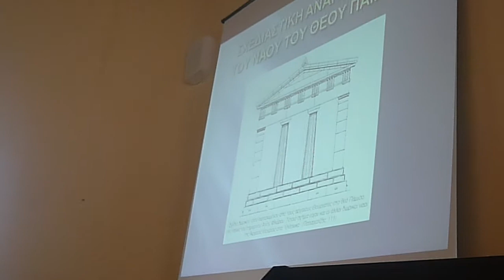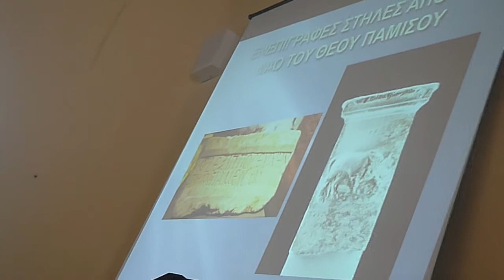ΙΣΤΟΡΙΑ ΑΓΙΟΥ ΦΛΩΡΟΥ Μαρία Μπούρα(Ν. Μωραγιάννη) Αρφαρά 06/03/2016 P1060812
ΙΣΤΟΡΙΑ ΑΓΙΟΥ ΦΛΩΡΟΥ Μαρία Μπούρα(Ν. Μωραγιάννη) Αρφαρά 06/03/2016